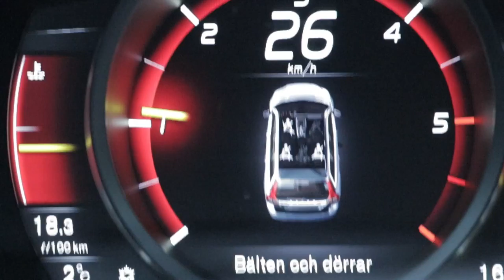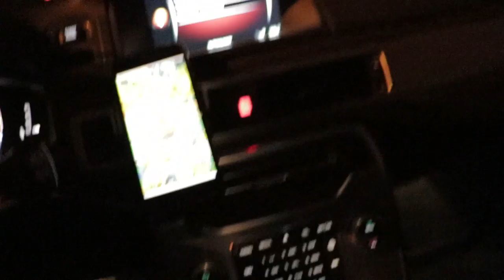EATING MCDONALDS SECRET BURGER!